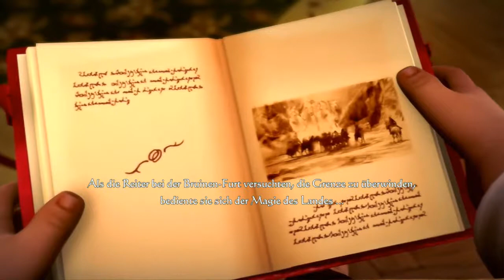Die Abenteuer des Aragorn / Teil 06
Ins Spiel rein geschnuppert und von euch für gut befunden. Also ziehen wir es durch schlüpfen in die Stiefel von Streicher und machen Mittelerde unsicher.
Erschienen im Jahr 2010 , hergestellt von TT Fusion , herausgebracht von